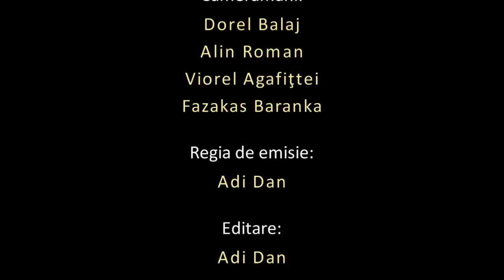LIVE 2021 05 22 // Serviciu înmormântare | Sandu Negrușer // Predic TV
Poţi susţine răspândirea evangheliei în mediul on-line prin donaţii către "Asociaţia Viaţa prin Cuvânt", coordonator al proiectelor platformei direct în contul deschis la

BANCA COMERCIALĂ ROMÂNA
Cont lei: RO12 RNCB 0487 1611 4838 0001
SWIFT: RNCB RO BU